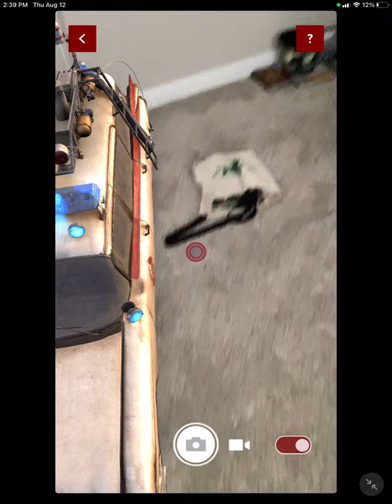Ecto 1 (augmented reality) on the ghostbusters official app (very short video)